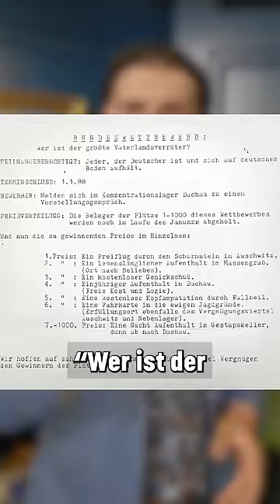Skandal in Bayern!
Der Wahlkampf in Bayern ist in der heißen Phase. Dazu gehört auch, dass politische Feinde mit schmutziger Wäsche aus der Vergangenheit konfrontiert werden. Nur ist diese Wäsche im Fall von Freie Wähler Chef Hubert Aiwanger tiefbraun..